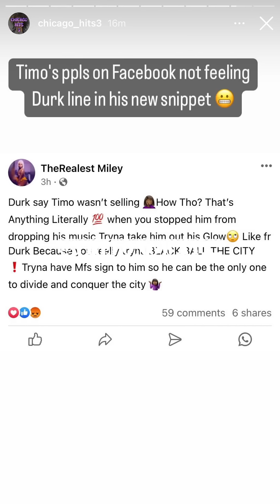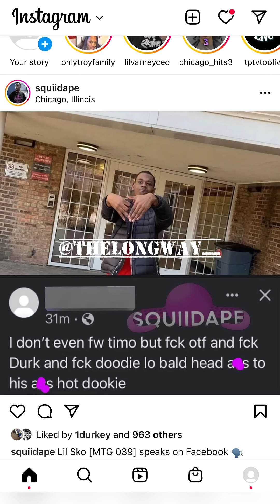600Breezy Disses Lil Durk Says Durk Divided The Whole Team 600’s